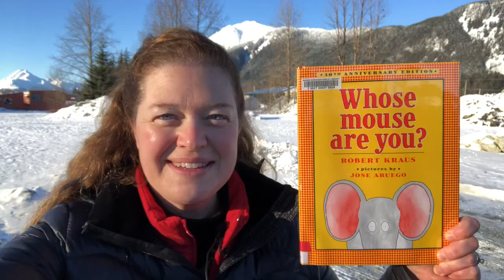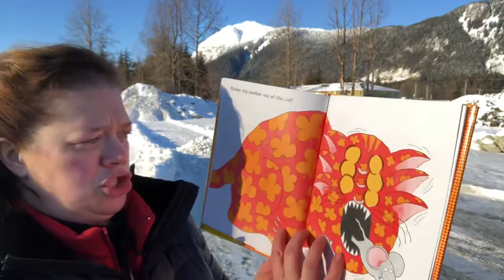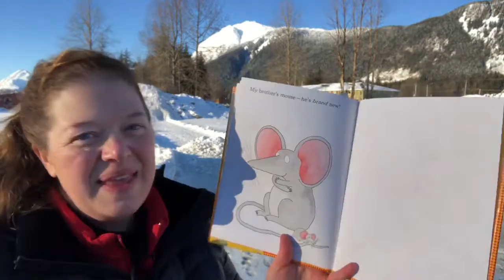Whose Mouse Are You